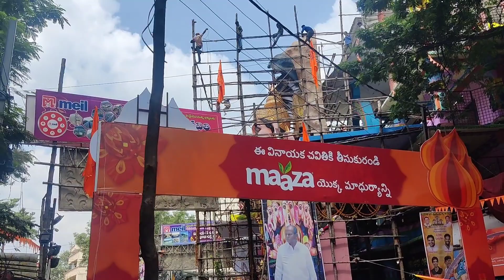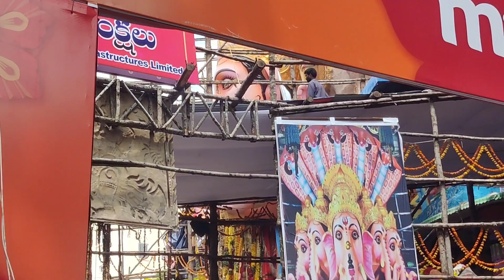Khairatabad Ganesh Pooja | చివరిరోజు చివరి పూజకావడంతో భక్తులు అధికసంఖ్యలో వస్తున్నారు..